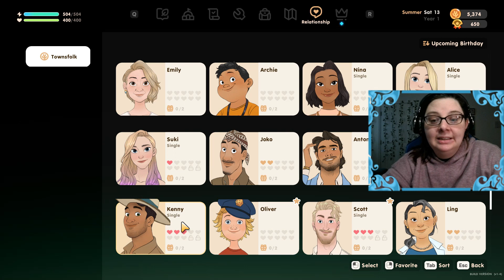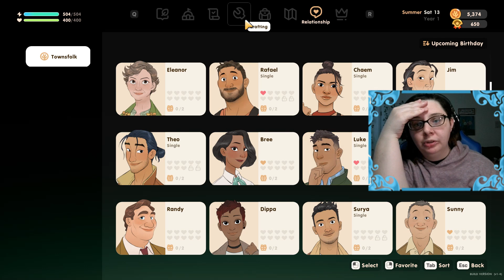Animal Festival 😍🚜 | Coral Island🐚 #6 (Year 1)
I want a pet in the game so bad they are all so cute!